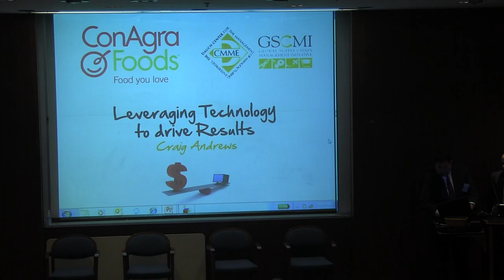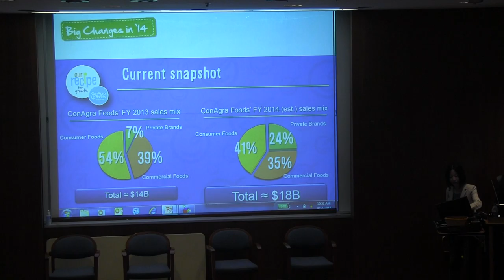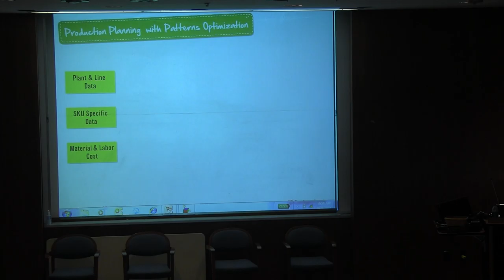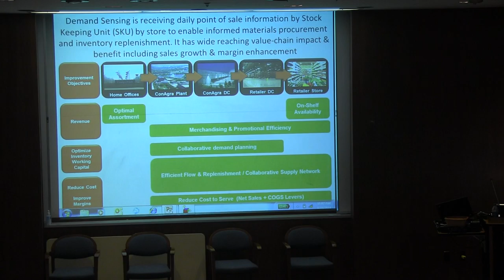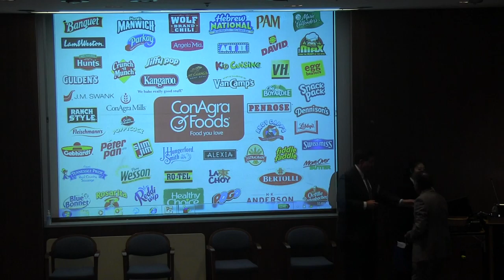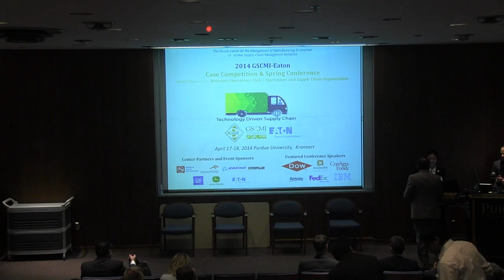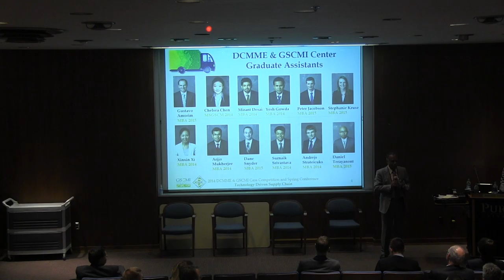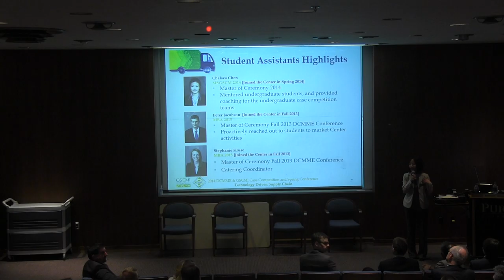ConAgra Foods - Craig Andrews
2014 GSCMI Spring Conference